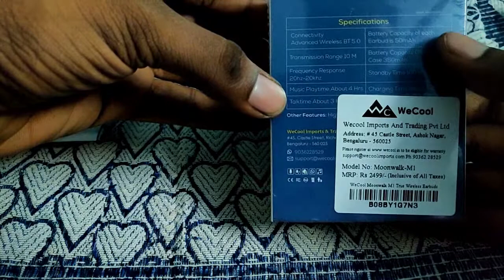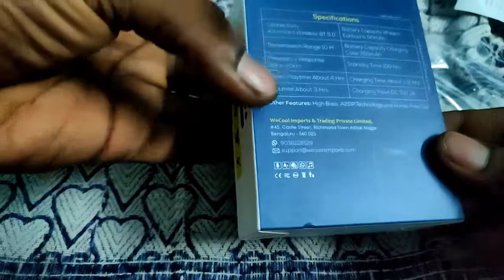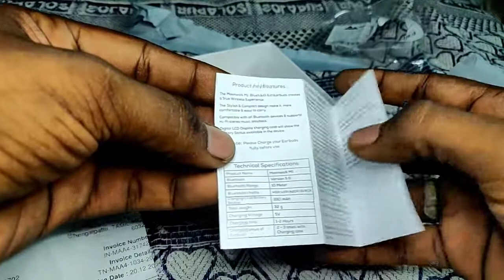Wecool moonwalk M1 TWS Unboxing